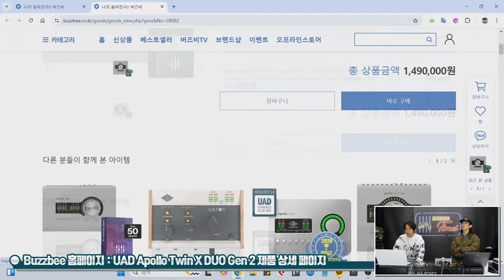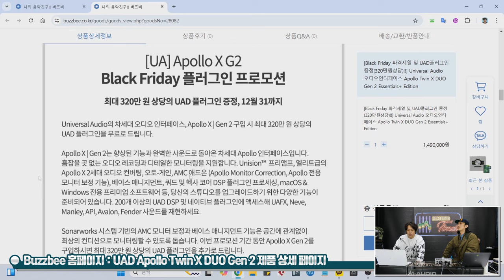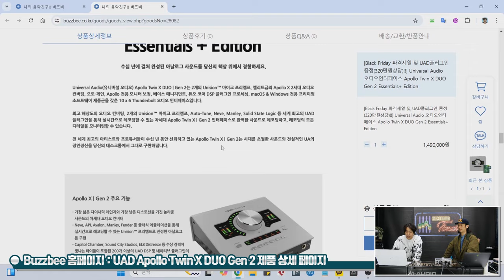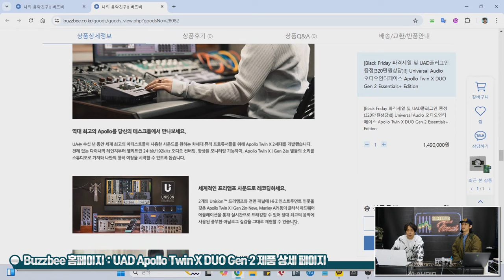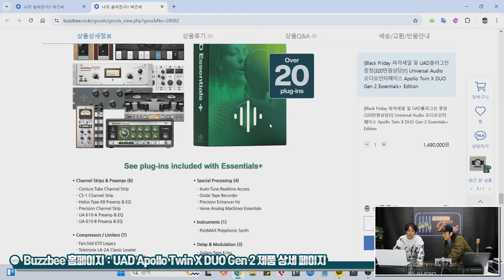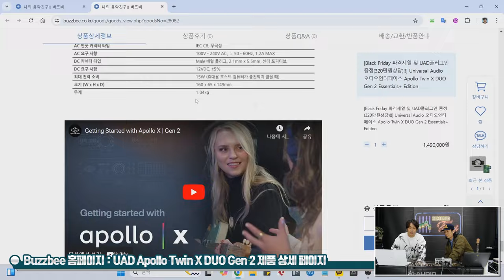[RecordingTimes 727회] Universal Audio Apollo Twin X DUO Gen 2 1편